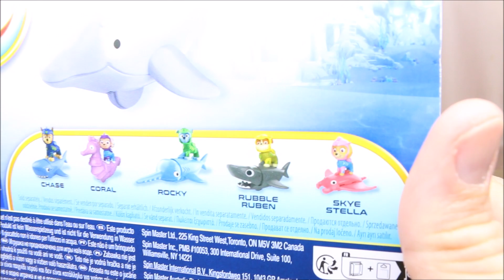Paw Patrol Toy Aqua Pups Marshall and the Dolphin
Hi everyone.
Here's the Paw Patrol Marshall and the Dolphin Aqua Pups toy opening  :)